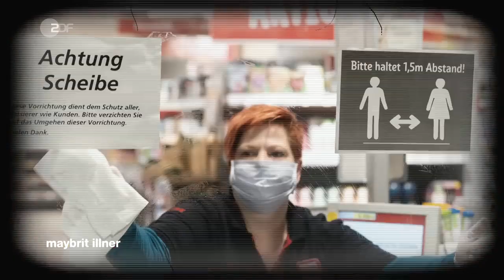Maybrit Illner | Konsequent gegen Corona – können wir schon lockerlassen? | 16.04.2020 | ZDF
Konsequent gegen Corona – können wir schon lockerlassen?

Gäste:
- Christian Lindner (FDP), Parteivorsitzender
- Christiane Hoffmann, Autorin im Hauptstadtbüro des SPIEGEL
- Markus Söder (CSU), Ministerpräsident Bayern (zugeschaltet)
- Ranga Yogeshwar, Wissenschaftsjournalist, Autor, Physiker
- Christian Drosten, Institutsdirektor der Virologie an der Charité Berlin